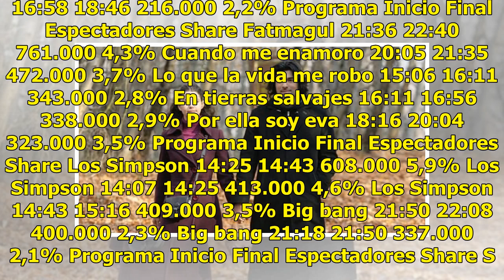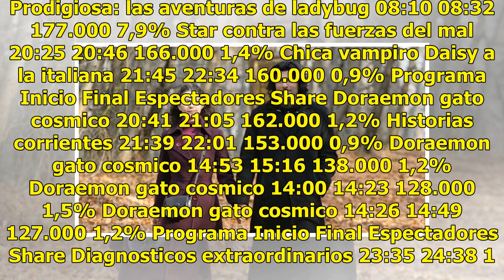'Fatmagül' se corona en Nova como líder (4,3%) y 'Los Simpson' arrasa en Neox (5,9%)